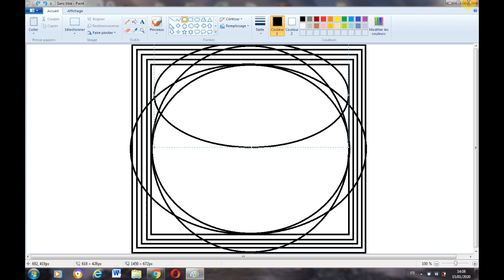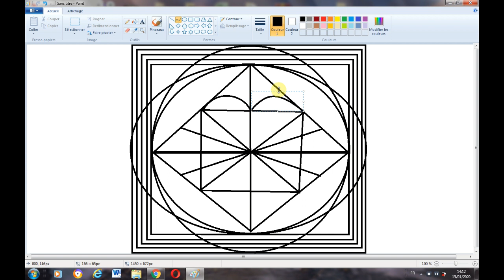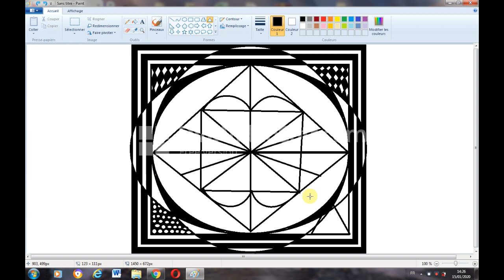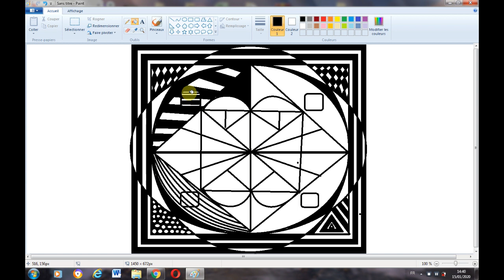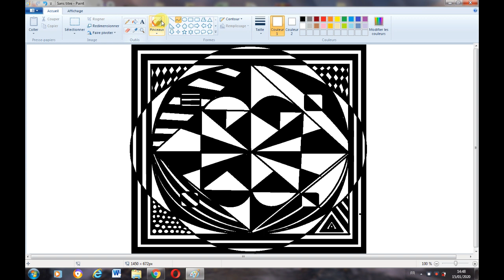رسم شكل هندسي سهل برنامج الرسام | تعليم الرسم على اللابتوب و الكمبيوتر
كيفية رسم شكل هندسي سهل برنامج الرسام | تعليم الرسم على اللابتوب | الكمبيوتر | رسم بالشكال الهندسية
هدا الفيديو عبارة عن رسم تشكيلي بسيط وسهل جدا للمبتدئين بالاشكال الهندسية و الرموز والالواان وهو عبارة عن رسم على برنامج الرسام   ادا اعجبكم الفيديو لا تنسوا لايك والاشتراك في القناة وتفعيل الجرس ليصلكم كل جديد ان شاء الله
كيفية رسم زخرفة هندسية ببرنامج الرسام للمبتدئين و الصغار و الكبار
 رسم زخرفة بسيطة وسهلة
الأشكال الهندسية
 لوحة تجريدية سهلة
تعليم رسم الزخارف خطوة بخطوةو تعليم الرسم للمبتدئين
رسم للصغار والكبار
كيفية رسم زخرفة هندسية برنامج الرسام للمبتدئين و الصعار و الكبار و للاطفال

رسم زخرفة هندسية

رسمة بالزخرفة الهندسية رائعة و بسيطة 🌹💟
رسم زخرفة بسيطة وسهلة تدخل من ضمن الأشكال الهندسية
تعليم رسم الزخارف خطوة بخطوة
رسم للاطفال  و تعليم الرسم للمبتدئين
رسم على البوربوانت
رسم للصغار
رسم على الكمبيوتو
رسم غلى الحاسوب